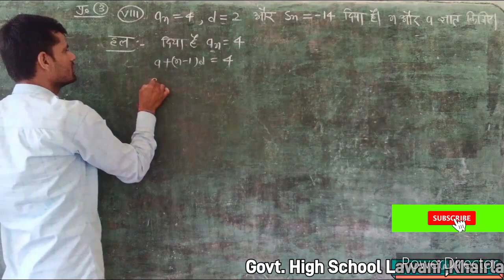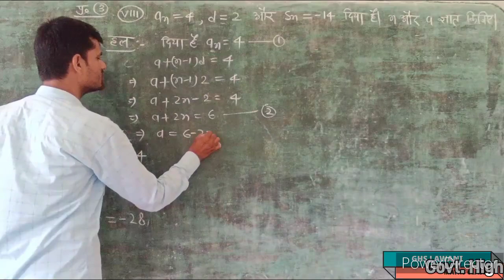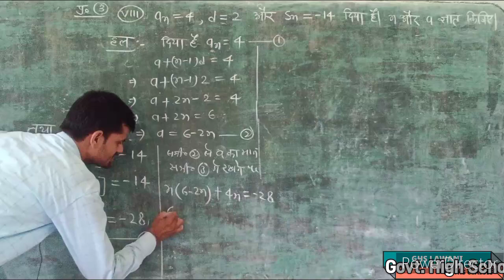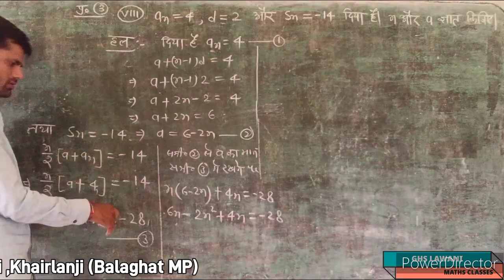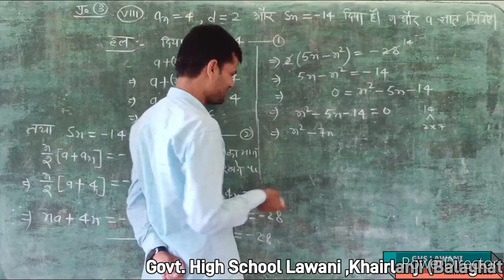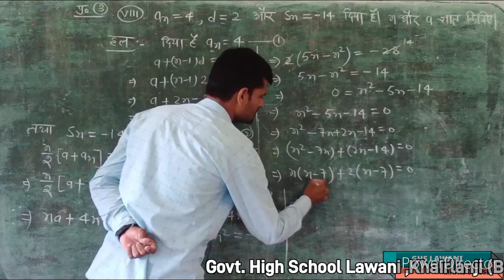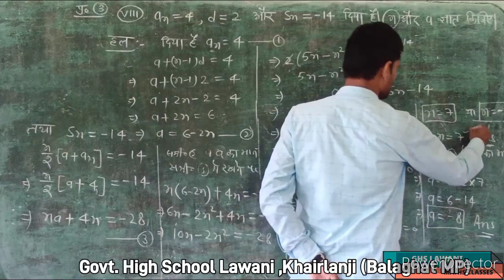10th Maths Chapter 5 Arithmetic Progression Demo Class 1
10th Maths Chapter 5 Arithmetic Progression Demo Class 1